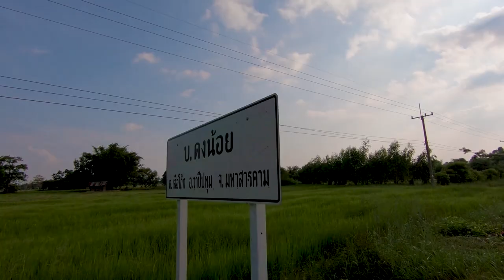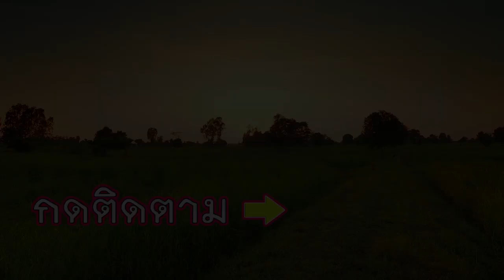ในที่สุดก็เจอ!!? ไซส์ใหญ่ๆ ดีใจสุดๆ ยามเบ็ดปลา ตอนค่ำกับแม่วันศีล